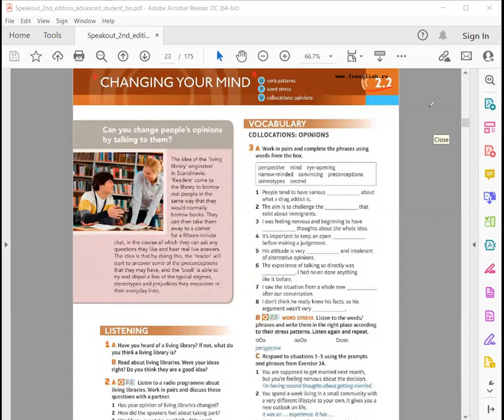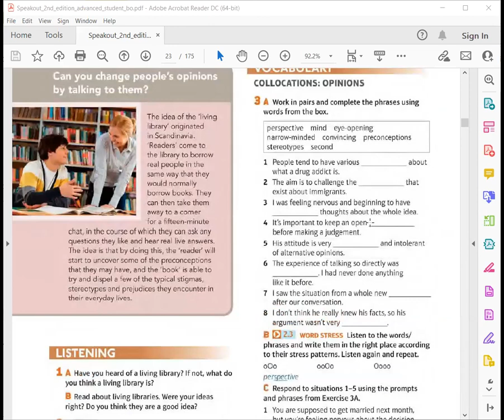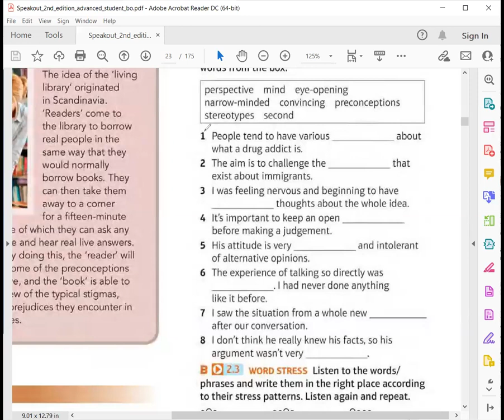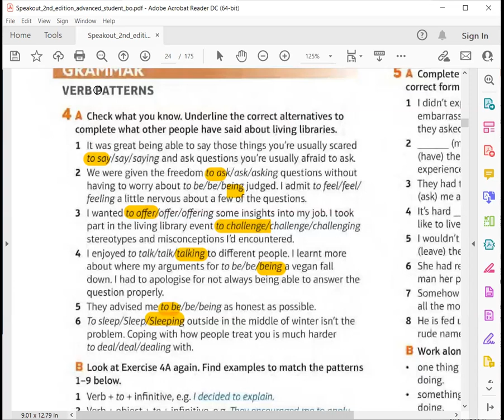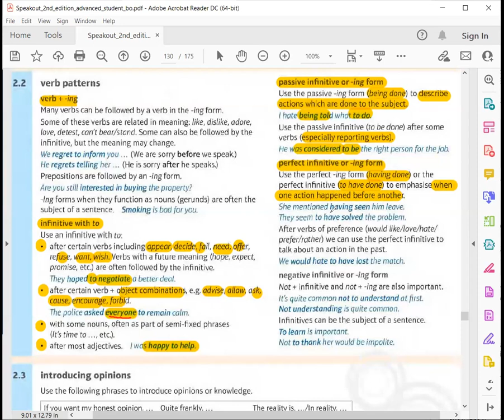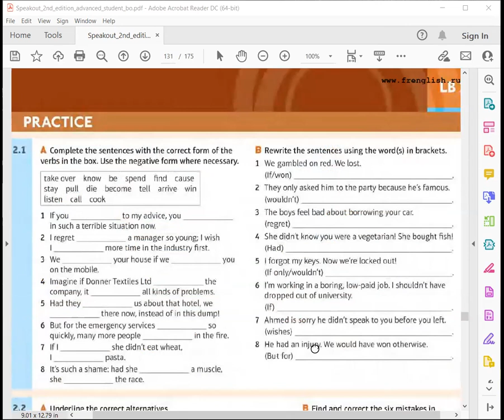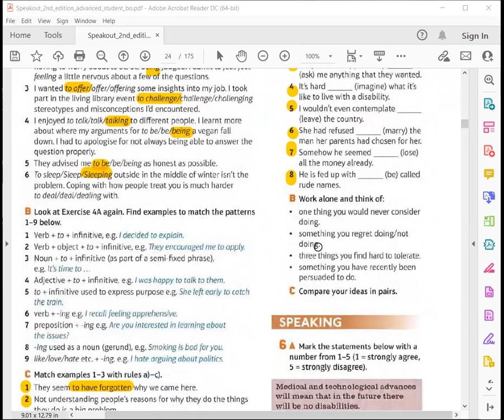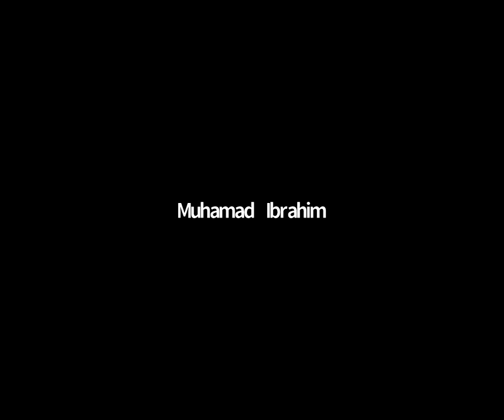English advanced 27 5 2022